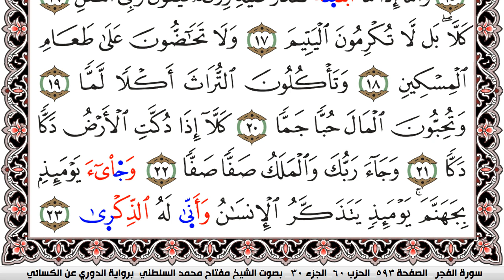سورة الفجر مكتوبة مفتاح السلطني برواية الدوري عن الكسائي | كنوز الهدى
كنوز الهدى

مفتاح السلطني,
مفتاح محمد السلطني, مفتاح السلطني
كنوز الهدى,
كنوز الهدي,
كنوز,
الهدى,
الهدي,
قران كريم
قرآن كريم
قرءان كريم
قران
قرآن
قرءان
القران الكريم
القرآن الكريم
القرءان الكريم
القران
القرآن
القرءان